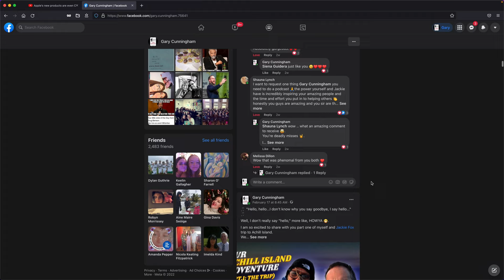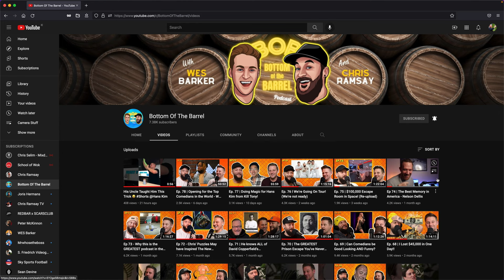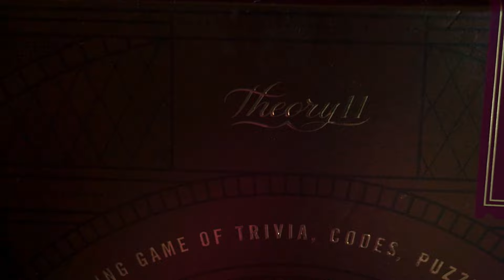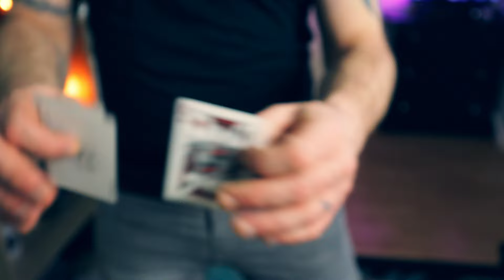I Took My Eye Off The Ball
Hey there - thanks so much for dropping by 😊

In today's video I openly discuss how lately, when it comes to looking after myself both mentally and physically, I took my eye off the ball (hence the title 🤣). I hope by sharing the mistakes I made it may help YOU, if sadly you feel like you can relate.
I really hope you enjoy it -  oh, and I timestamped it for you 😊

Today is actually quite a sad day for me as it is my daughters anniversary 💔
If I am being honest, I wasn't going to post this video today., but lately I am inspired by the strength of three amazing women who have dealt with, or are dealing with, a massive loss.
So to Lily, Annie and Jackie I say...THANK YOU 🙏🏻.
Your strength bows me away.

Have an amazing weekend folks - I hope all is great in your world ❤️

Give these three channels a sub and don't forget to tell three friends about @BottomOfTheBarrel 🤟

0:00 - Intro
0:52 - Housekeeping
1:54 - I Took My Eye Off The Ball
5:03 - Making a show of myself!!
5:55 - Card B Roll
6:52 - Card Trick!!
8:30 - Outro

INTO THE RED:Music from Uppbeat (free for Creators!) code: ZCXGVVZT0NXSBZAKPOEM:Music from Uppbeat (free for Creators!) code: W9NE7LLGWF9CMEL7